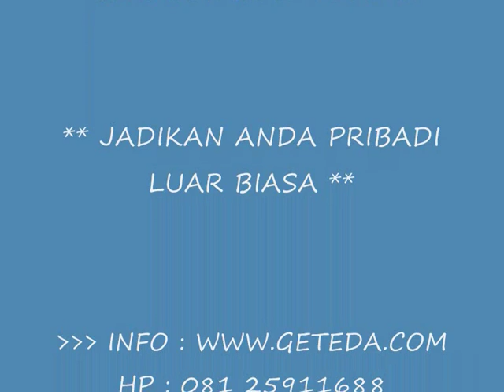KULINER KOLAK KACANG HIJAU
Nikmatnya kuliner kolak kacang hijau ketika berbuka puasa di bulan ramadhan